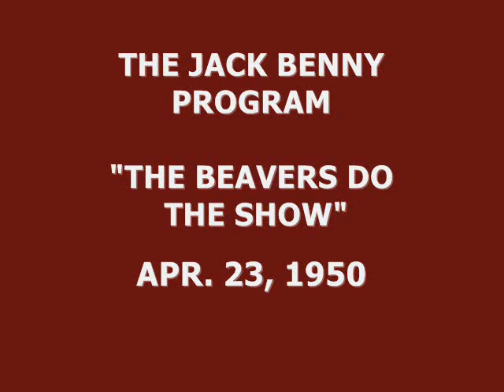THE JACK BENNY PROGRAM -- "THE BEAVERS DO THE SHOW" (4-23-50)